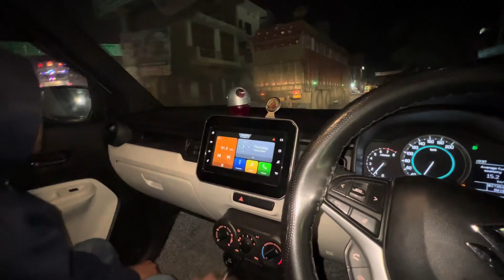Anshuman Birthday Surprise🎂🎉 | Shashank Singh Vlogs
Gungun ka birthday celebration ho gaya
Aaj gungun ka birthday hai
Happy birthday anshuman
Daily vlog
Family vlog
Youtube vlog
Shashank Singh Vlogs

Shashank Singh Vlogs

From: Varanasi Uttarpradesh (India🇮🇳)